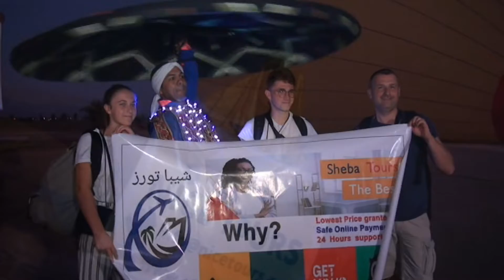Enjoy Hot Air Balloon in Luxor with us 😍😍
البالون من الاقصر🤩
The hot air balloon from Luxor

انتهز الفرصة لرؤية أفضل المعالم التاريخية من الأعلى والاستمتاع بشروق الشمس الجميل معنا بالحجز والاتصال بنا عبر:

Our sites:🌐💻

For photo Sessions or location photography only

 Tour Reservation and Inquiry
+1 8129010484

Also check this links 👇😊